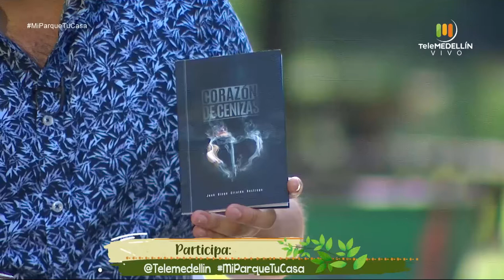Arcángeles y la ayuda que nos brindan [Mi parque, tu casa] Telemedellín